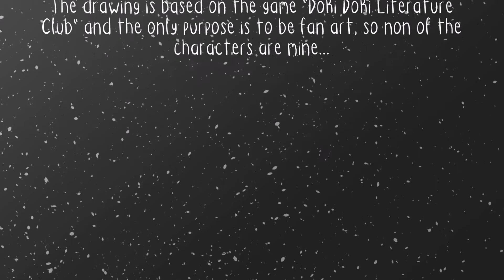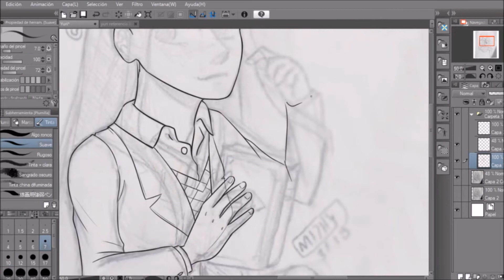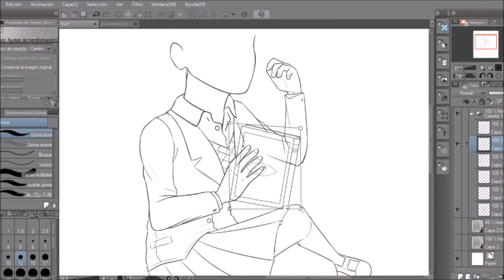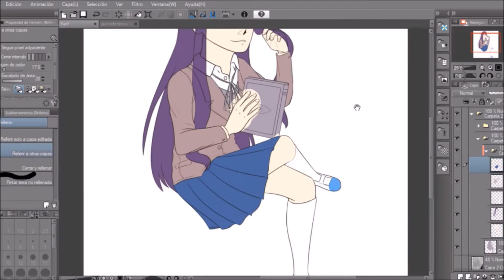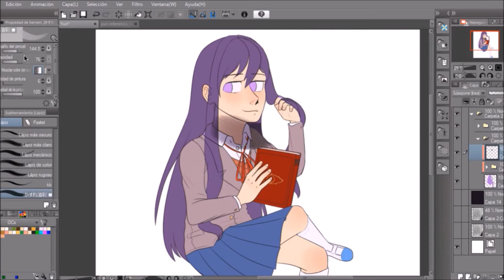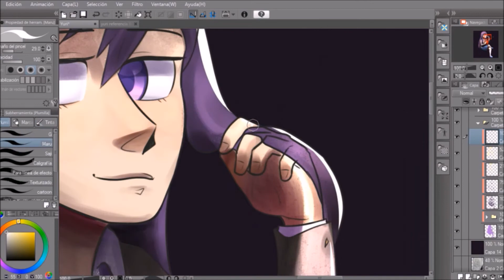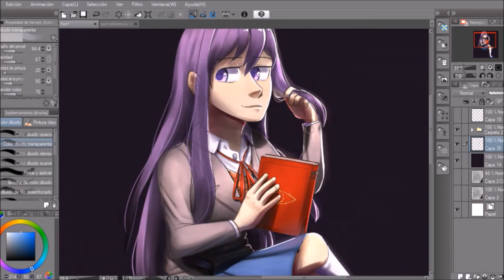Yuri DDLC【SPEEDPAINT】|Bel Art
TGV0J3Mgc2VlIGlmIHNvbWVvbmUgY2FuIGRlY29kZSB0aGlzIGhlaGUNCg0KSSByZWFsbHkgbGlrZSBob3cgdGhpcyBkcmF3aW5nIHR1cm5lZCBvdXQhIChFeGNlcHQgZm9yIHRoZSByaWdodCBmb290KSBJdCB0b29rIG1lIGEgbG90IG9mIHRpbWUgdG8gbWFrZSwgYnV0IGl0IHdhcyB3b3J0aCBpdCEg4pmlDQoNClRiaCBJIGhhdGUgWXVyaSwgZG9uJ3QgbWlzdW5kZXJzdGFuZCBtZSwgc2hlJ3MgYSBncmVhdCBjaGFyYWN0ZXIsIGJ1dCBzaW1wbHkgSSBkb24ndCB0cnVzdCBoZXIuIEJ1dCBJIGxvdmUgdGhlIGdhbWUgc28gSSBtYWRlIGEgZmFuYXJ0IG9mIGhlci4gWEQ=

(For you to know this are not random numbers and letters